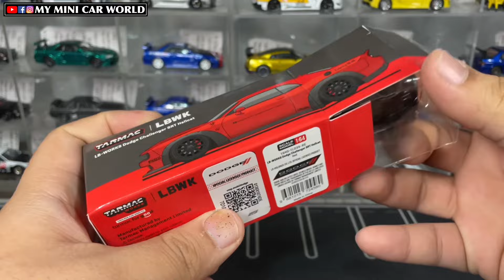『MY MINI CAR WORLD』UNBOXING TARMAC WORKS 1/64 LB-WORKS DODGE CHALLENGER SRT HELLCAT